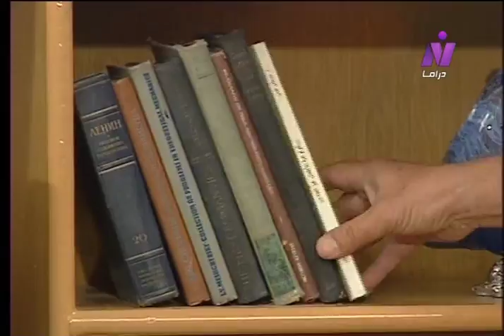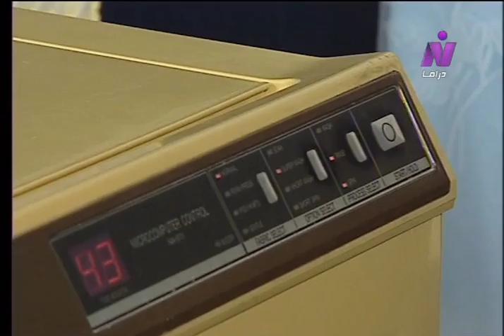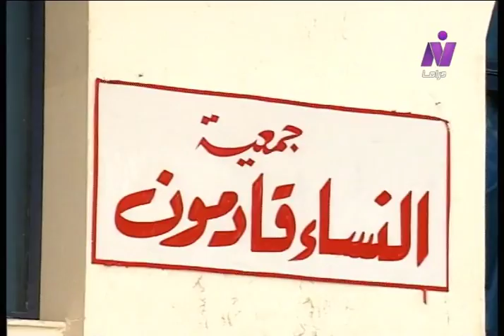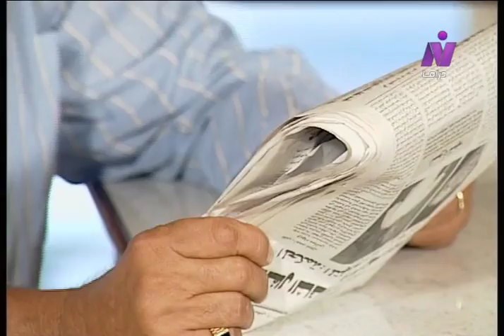النساء قادمون ׀ حسين فهمي – هالة فاخر ׀ الحلقة 04 من 35